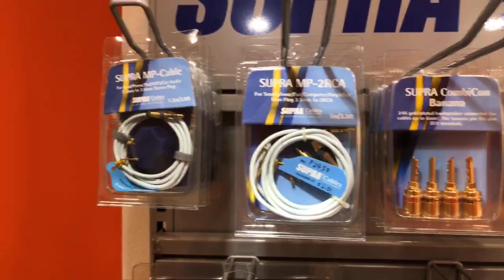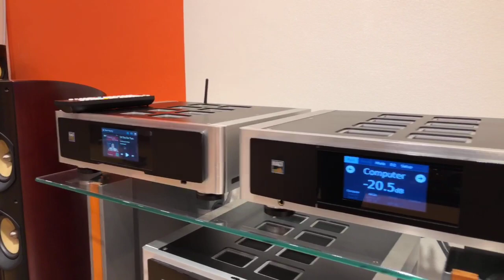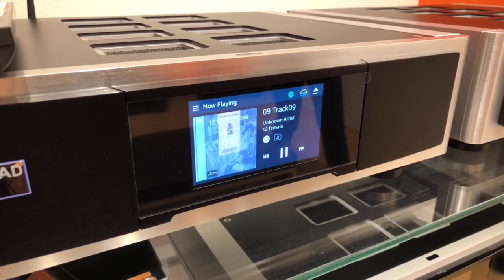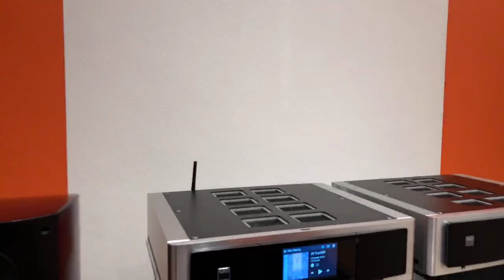Facebook Live สดจากงาน Opening Conice @ Amarin (ช่วงที่ 1)